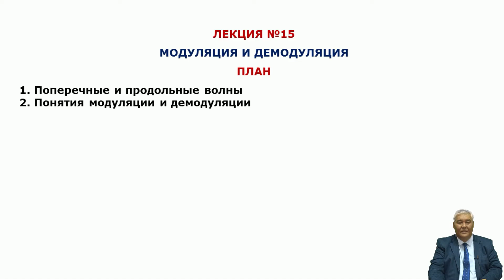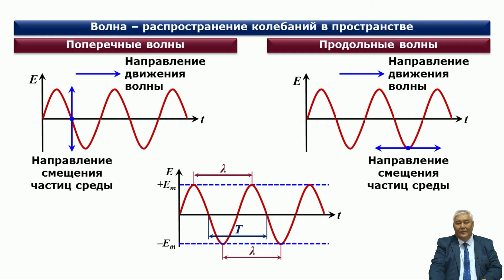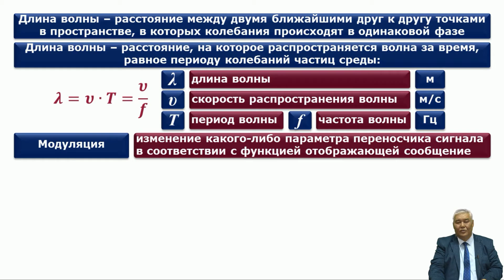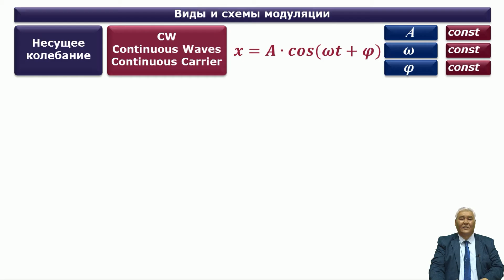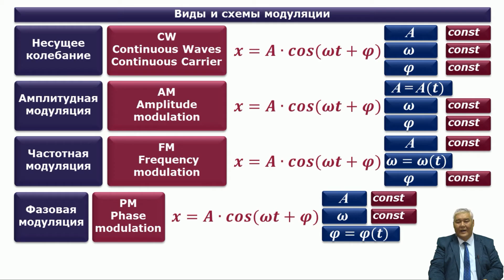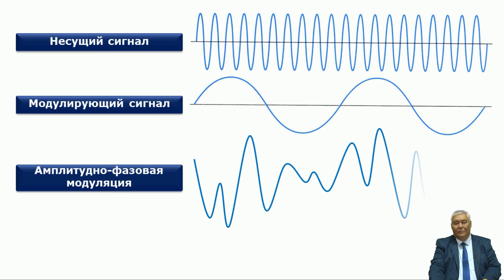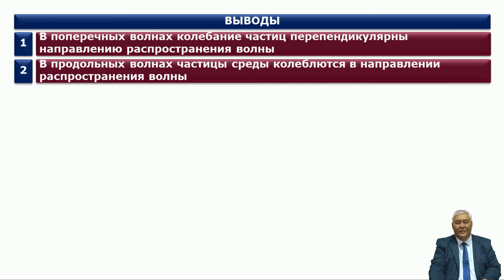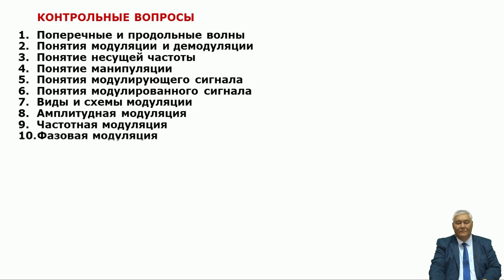Тургенбаев Досжан Нурмагамбетович 15 МОДУЛЯЦИЯ И ДЕМОДУЛЯЦИЯ